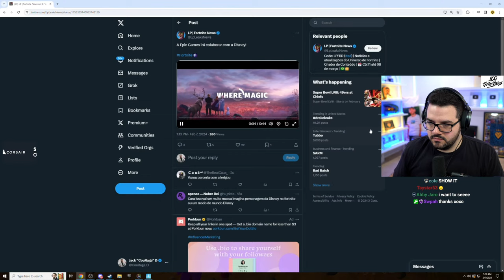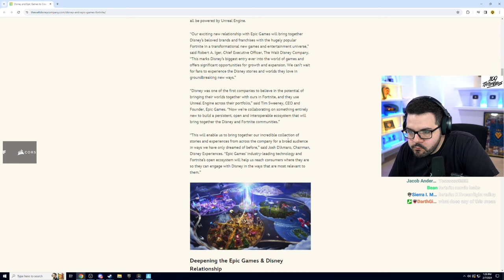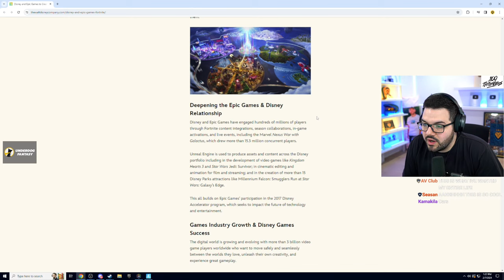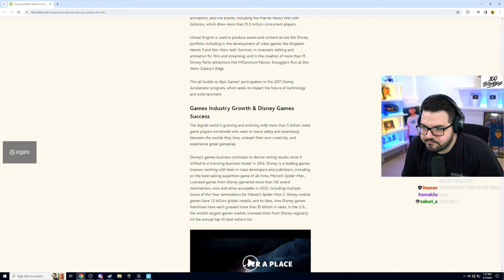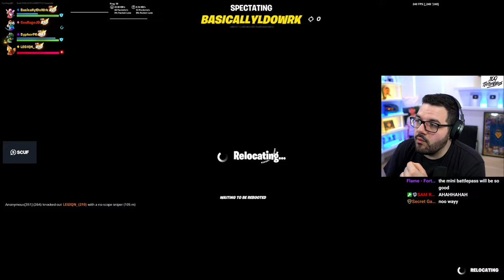🔴LIVE - 4 NEW MYTHICS IN FORTNITE!